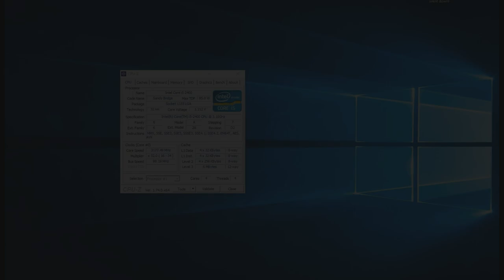Crysis | GTX 650 i5 2400 | 1080p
Teste Crysis - GTX 650 +  i5 2400 + 12 GB RAM

Desempenho da  GTX 650 + Core I5 em 2019 no game Crysis.

Definições:

• DETALHES: Low

• RESOLUÇÃO: (1920X1080)

Especificações do PC :

CPU: INTEL Core I5 2400 @ 3100Mhz
Motherboard: GIGABYTE GA-B75M-D3H
Memory: 12GB Kingston
GPU: GTX 650 1GB ZOTAC
HDD: SEAGATE 500GB
HDD: SEAGATE 1TB
PSU: EVGA 450B 80 Plus Bronze
Case: COUGAR SOLUTION 2
Monitor: Samsung T24C310 24"